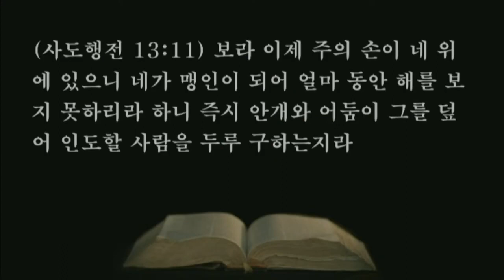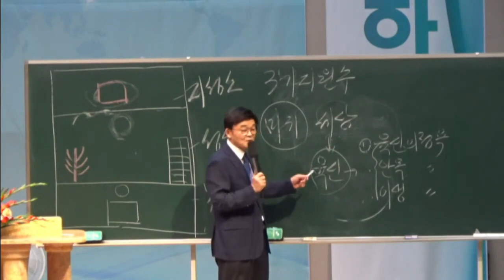21.06.21.특별새벽기도회-영의 사람되어 성령의 인도받자. 씨리즈 16.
1. 안디옥 교회에 선지자들과 교사들이 있으니 곧 바나바와 니게르라 하는 시므온과 구레네 사람 루기오와 분봉 왕 헤롯의 젖동생 마나엔과 및 사울이라
2. 주를 섬겨 금식할 때에 성령이 이르시되 내가 불러 시키는 일을 위하여 바나바와 사울을 따로 세우라 하시니
3. 이에 금식하며 기도하고 두 사람에게 안수하여 보내니라
4. 두 사람이 성령의 보내심을 받아 실루기아에 내려가 거기서 배 타고 구브로에 가서
5. 살라미에 이르러 하나님의 말씀을 유대인의 여러 회당에서 전할새 요한을 수행원으로 두었더라
6. 온 섬 가운데로 지나서 바보에 이르러 바예수라 하는 유대인 거짓 선지자인 마술사를 만나니
7. 그가 총독 서기오 바울과 함께 있으니 서기오 바울은 지혜 있는 사람이라 바나바와 사울을 불러 하나님의 말씀을 듣고자 하더라
8. 이 마술사 엘루마는 (이 이름을 번역하면 마술사라) 그들을 대적하여 총독으로 믿지 못하게 힘쓰니
9. 바울이라고 하는 사울이 성령이 충만하여 그를 주목하고
10. 이르되 모든 거짓과 악행이 가득한 자요 마귀의 자식이요 모든 의의 원수여 주의 바른 길을 굽게 하기를 그치지 아니하겠느냐
11. 보라 이제 주의 손이 네 위에 있으니 네가 맹인이 되어 얼마 동안 해를 보지 못하리라 하니 즉시 안개와 어둠이 그를 덮어 인도할 사람을 두루 구하는지라
12. 이에 총독이 그렇게 된 것을 보고 믿으며 주의 가르치심을 놀랍게 여기니라

     1) 농협 영문명 : NONGHYUP
     2) 지점 영문명 : KUMHO WOONCHUN
     3) 지점 영문명 주소 : 131, Woonchun ro, Seo-gu, Gwangju, South of Korea
     4) 농협 SWIFT CODE : NACFKRSE
     5) 수취인 계좌번호 : 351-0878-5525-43
     6) 수취인 영문성명 : Gwangju antioch gyohoe

도서비: 13,000원(배송비 무료)
책값 송금 계좌: 농협 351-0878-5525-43(광주안디옥교회)